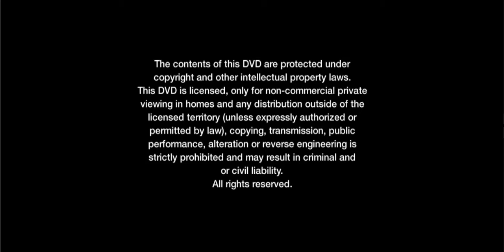Opening To Gunsmoke: The Compete Fourth Season Volume 2 (2010 DVD)